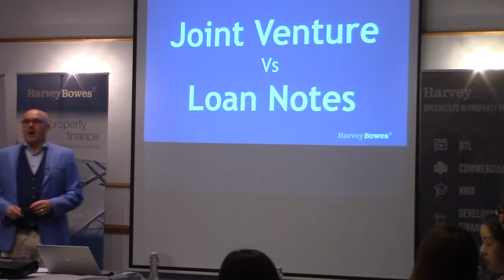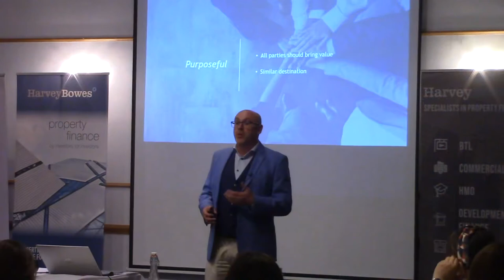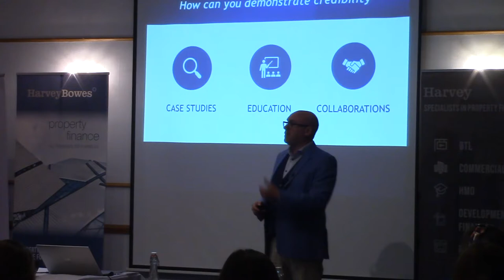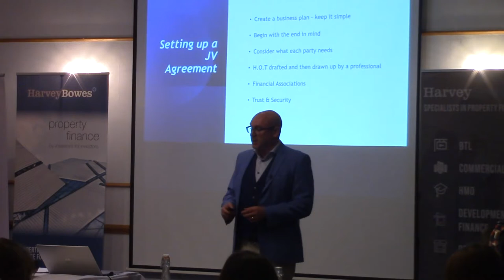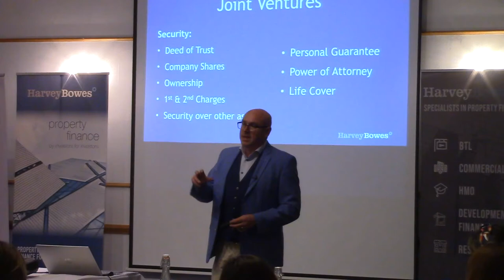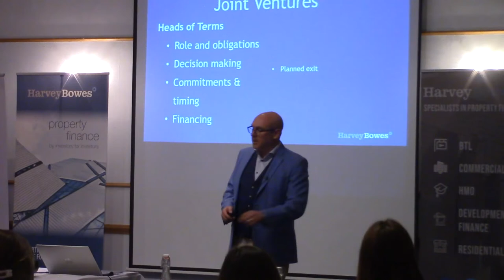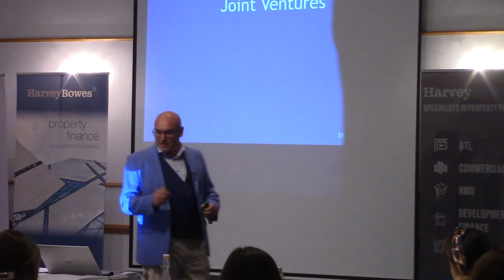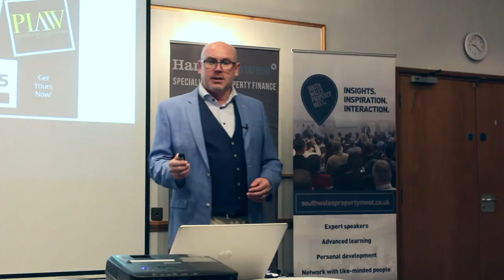How to make a success with Joint Venture Partnerships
😃 Need expert property finance advice?

If you are looking at new ways to grow your property portfolio, develop business partnerships or add in a dynamic that you may be missing, this will show you how.